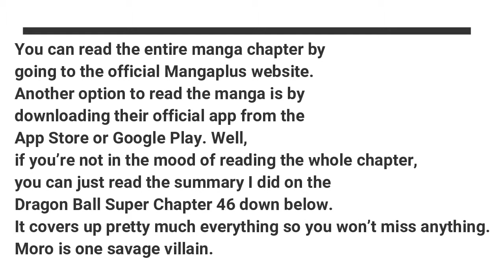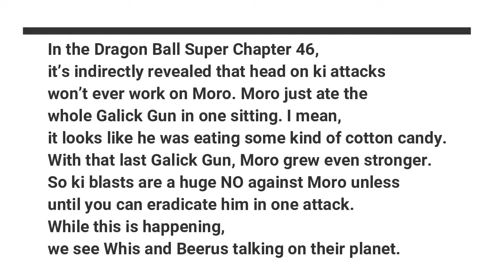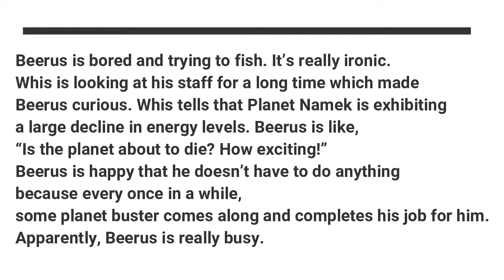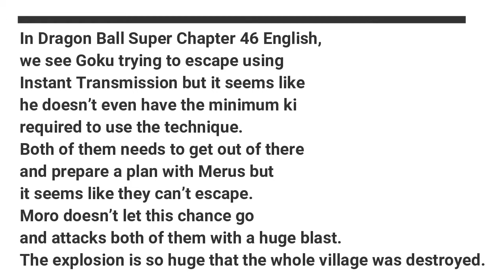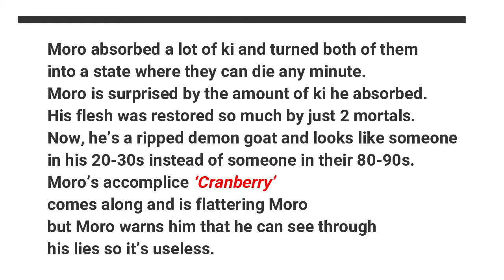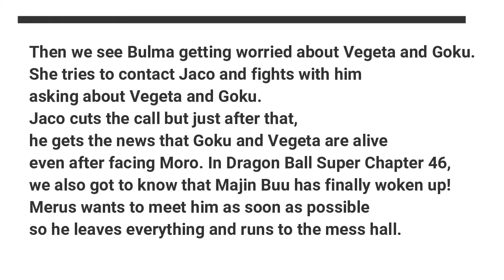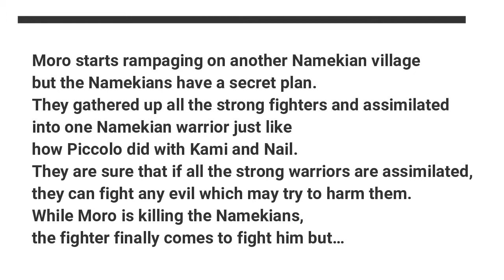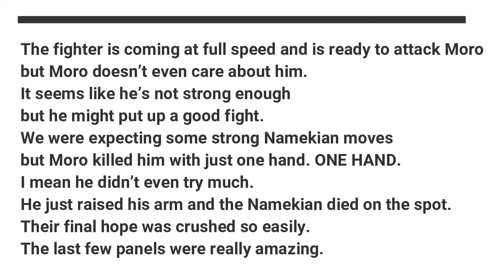Dragon Ball Super Chapter 46 English – Goku & Vegeta In Serious Trouble!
BY NUBBEST